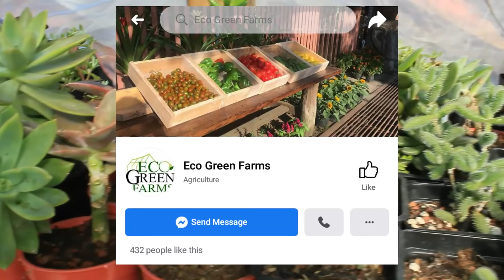50 PESOS NA SUCCULENTS PLANTS AT SANSEVIERIA PLANTS SA AMADEO CAVITE | ANG GANDA NG COLLECTION NILA!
@Eco Farm sa Amadeo

at ayun na nga today samahan nyo po ako sa murang succulent garden dito sa amadeo cavite sana magustuhan nyo rin po ang mga collection nila...

thank you po at GODBLESS po sa ating lahat and STAY SAFE...

*simply DAVID&JEN*